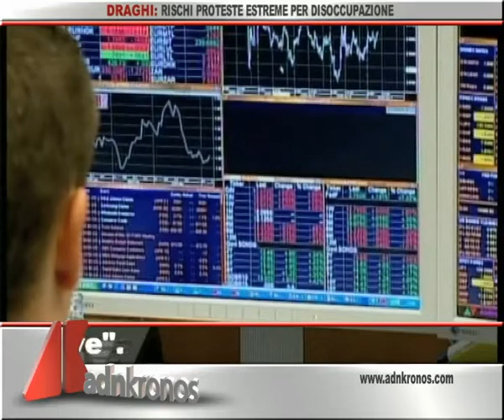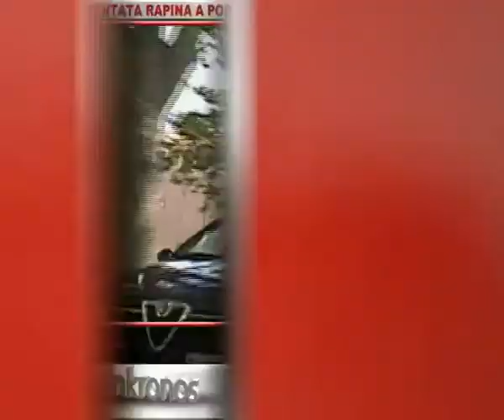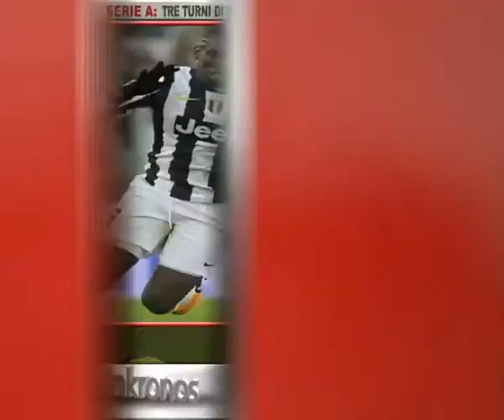Tg Adnkronos, terza edizione...